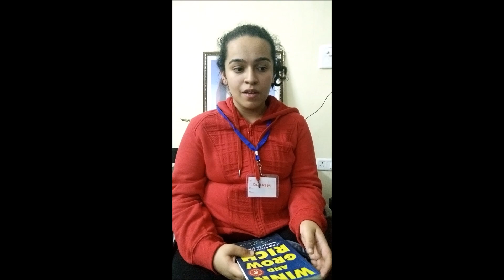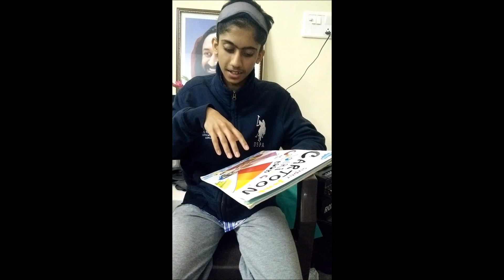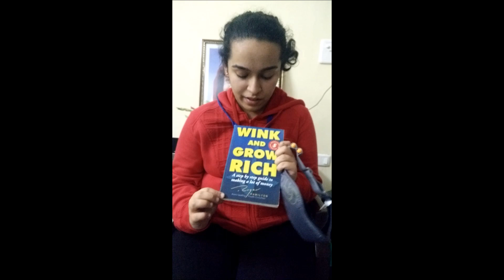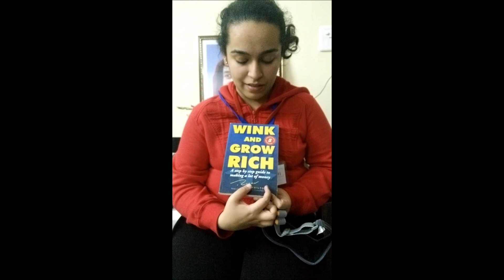ART OF LIVING INTUITION WORKSHOP.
DEVELOP  YOUR SIXTH SENSE- JOIN ART OF LIVING OF INTUITION WORKSHOP.